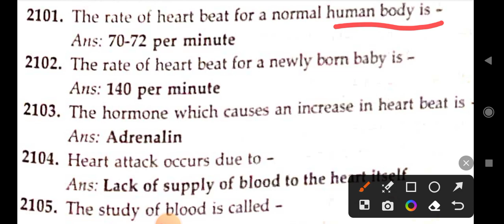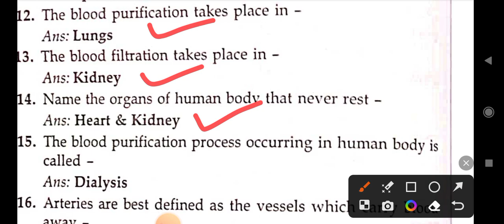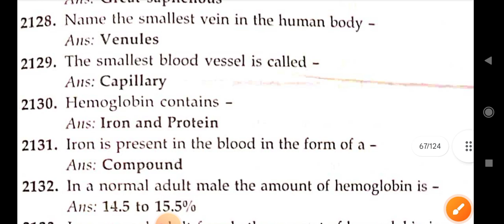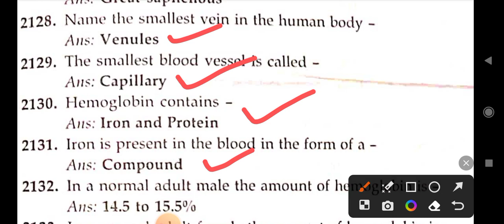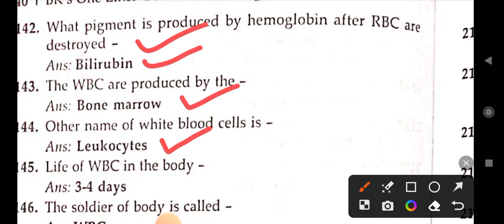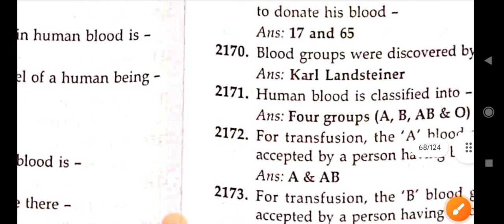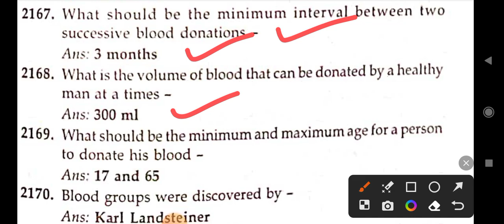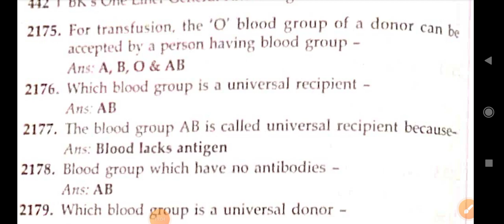GS BIOLOGY 6||IMPORTANT FOR OSSSC FG LSI RI AMIN ICDS OSSC SI OPSC By bisi